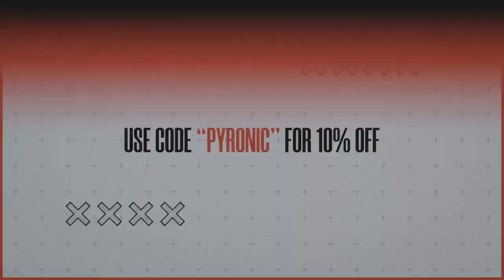HACKER Gets DESTROYED Live! *exposed* - Valorant